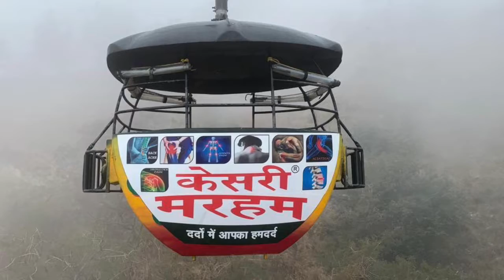Rishikesh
Rishikesh on the banks of Ganges is a beautiful town. Rishikesh together with Haridwar has traditionally been the gateway to the Char Dham - Badrinath, Kedarnath, Gangotri and Jamanotri. The sight of Ganga flowing through the mountains on either bank and the two suspension bridges namely the Laxman Jhoola and the Ram Jhoola is mesmerizing.

Rishikesh has been the sought after place for the genuinely spiritual, knowledge seekers, pretentious meditators, fake spiritualists, adventure tourists, Indofiles, Indologists and the US greats like Steve Jobs who came here in search of exotic spirituality..

One can not but fall in love with the amazing place called Rishikesh.